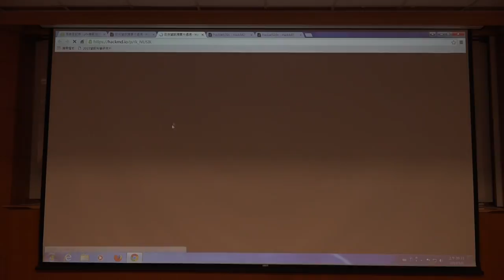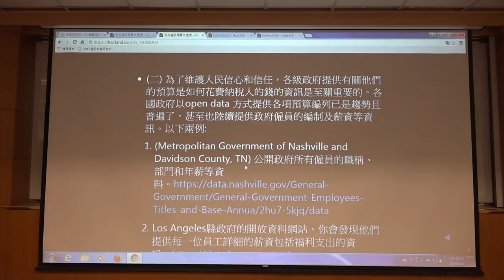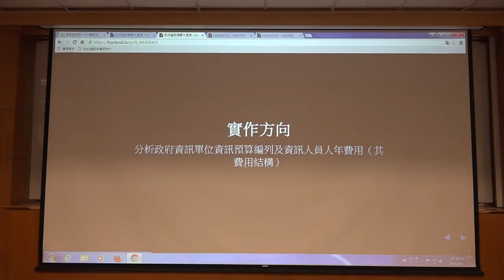g0v tw hackath20n — 提案 — 政府資訊預算大透視／clkao — 總統直選黑客松